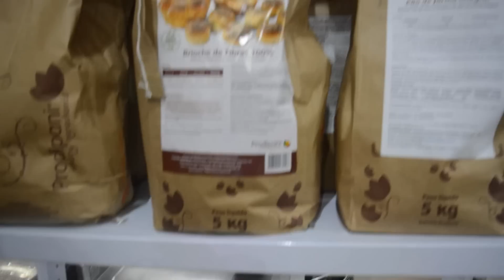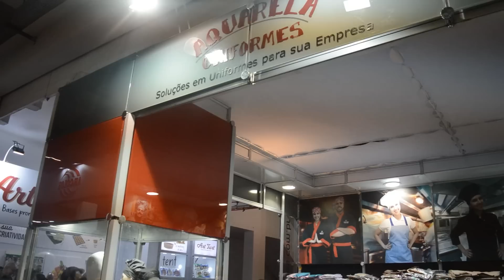NOVIDADES NA CONFEITARIA - CHEF RONALDO ZARA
👉O diferencial desse canal é a abordagem prática e didática. Cada receita é detalhadamente explicada, o que permite que mesmo os iniciantes na área possam se aventurar na cozinha com segurança e confiança. Além disso, as dicas valiosas sobre ingredientes, técnicas e equipamentos são compartilhadas de forma generosa, A arte da confeitaria e padaria tem o poder de despertar sensações únicas, e quando aliada a uma experiência de 38 anos, ganha uma dimensão ainda mais especial.
(👉🔥👨‍🍳PARA TER MINHAS RECEITAS ESPECIAIS DE SUCESSO🔥🔥 LINKS 👇👇👇 )
Super promoção pague por 2 e-books e leve 3, um é de bônus,
Renovação dos meus e-books, essa é a nova versão mais profissional, com 50 receitas testadas e aprovadas, está disponível essa nova versão nesses links:
Gabarito com + de 100 modelos de ideias para treinar escrever em bolos